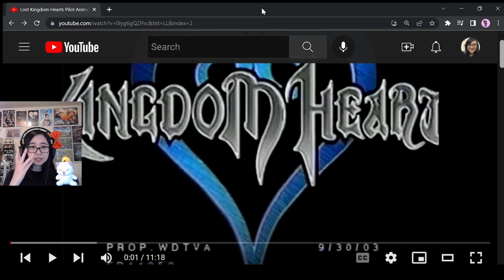Lost Kingdom Hearts Pilot Episode Reaction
I hope one day they make an animation forreal this time